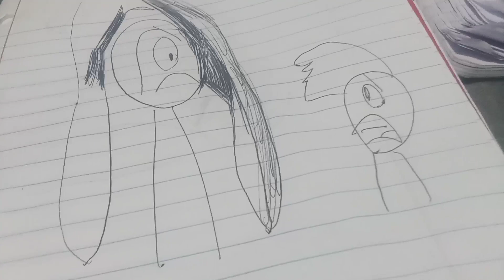Mason's 2020 ⛱️ Summer: little boy refuses to go fishing